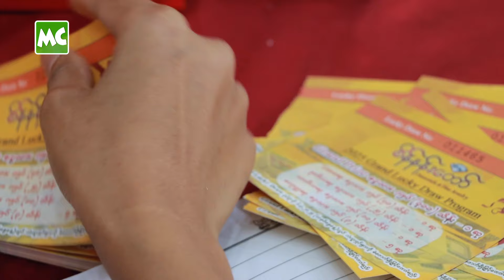သိန်း (၃၀၀) ဖိုး မဲဖောက်ပေးမယ့် စိန်နန်းတော် မော်လမြိုင်​ စျေးရောင်းပွဲ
စိန်နန်းတော် စိန်ရွှေရတနာဆိုင် ရဲ့ မော်လမြိုင်မြို့ အထူး စျေးရောင်းပွဲတော်ကြီးကို မေလ (၉) ရက်နေ့ မှ (၁၄) ရက်နေ့ အထိ (၆) ရက်တိုင်တိုင် မော်လမြိုင်မြို့ရှိ Ocean SuperCenter မှာ ကျင်းပ ပြုလုပ်လျက် ရှိပါတယ်။ မေလ (၁၂) ရက်နေ့မှာတော့ သရုပ်ဆောင် ဇေယျ၊ ညိမ်းသော် နဲ့ နေဆန်း တို့က တက်ရောက်ကာ ပရိသတ်များ နဲ့ ရင်းရင်းနှီးနှီး တွေ့ဆုံခဲ့ပြီး အမှတ်တရ ဓာတ်ပုံများ ရိုက်ကူးပေး ခဲ့ပါတယ်။

စိန်နန်းတော် ရဲ့ မော်လမြိုင်မြို့ အထူး စျေးရောင်းပွဲတော် ကာလအတွင်း ဝယ်ယူသော စိန်ထည် များကို အလဲ (0%)၊ အရောင်း (25%) Off အထူး လျှော့စျေး Discount ဖြင့် ရောင်းချ ပေးသွားမှာ ဖြစ်ပါတယ်။ (၅) သိန်းနှင့် အထက် ဝယ်ယူသူများကို ချက်ချင်းပေါက်၊ ချက်ချင်းယူ ဗလာမပါ ကံစမ်းမဲ သိန်း (၃၀၀) ကျပ်ဖိုး ရွှေဆွဲကြိုး၊ ရွှေခေါင်းစည်းကွင်း၊ ရွှေလက်စွပ်၊ ရွှေကလစ် နှင့် ငွေသားဆုမဲများ မဲဖောက်ပေးသွားမှာ ဖြစ်တဲ့အပြင် ငွေသား သိန်း (၇၀၀) ကျပ် အထူးဆုကြီးမှာ ထပ်ဆင့် ကံထူးခွင့် ရရှိသွားမှာ ဖြစ်တယ်လို့ သိရပါတယ်။